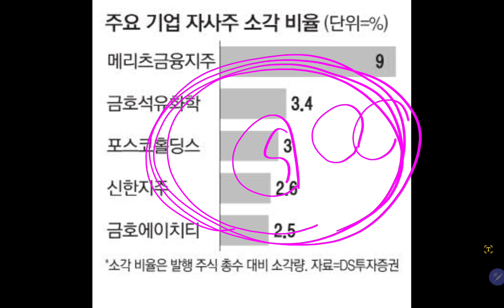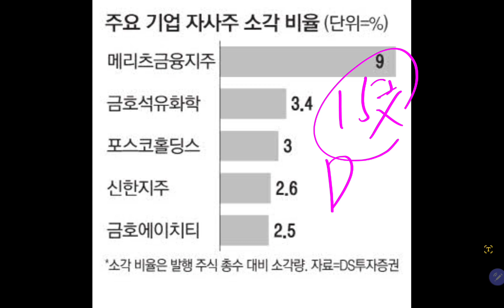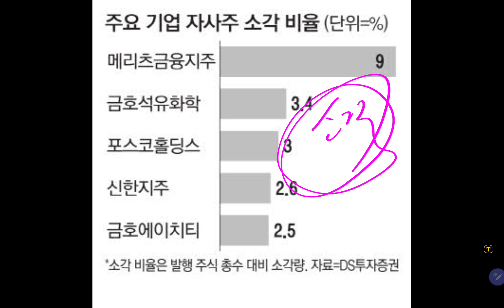(23-1-13-7) 삼성전자 마지막방송 🔥🔥💥💥